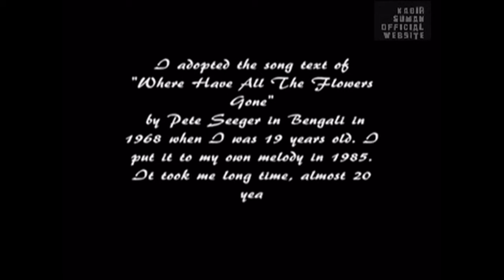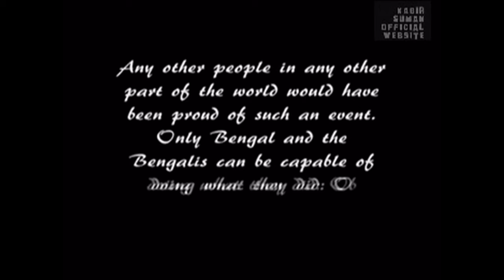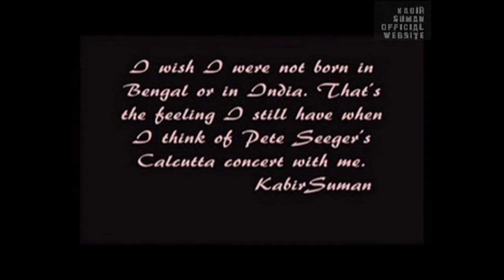Kothay Gelo Tara (কোথায় গেল তারা ) / Kabir Suman (কবীর সুমন)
I adopted the song text of 'Where Have All The Flowers Gone' by
 Pete Seeger in Bengali in 1968 when I was 19 years old. I put it to my own melody in 1985. It took me long time, almost 20 years to decide whether I should keep the original melody by Pete Seeger or create my own melody. Interestingly I had added my own final verse to the original song text. The final verse of my song does not exist in Pete Seeger's song. This is my addition. When I told this to Pete Seeger in 1983, he was very happy. He said this is how folk songs come into being. The melody is mine. It does not resemble the Pete Seeger melody in the least. The famous chorus "When Will They Ever Learn" is not there in my song. I decided not to incorporate it, for it would then have destroyed the natural structure of the Bengali song. When Pete Seeger visited Calcutta in 1996 and when we performed together at Kalamandir,

I sang this song right after Pete Seeger played his "Where Have All The Flowers Gone". No video or audio recording was made. In those days people did not have mobile telephones, digicams or mp3 recorders. So not even a bootleg was done.

The CPIM government did its best to erase my name as Pete's fellow performer. The other media of Bengal kept absolutely quiet about Pete Seeger's concert in Calcutta. Any other people in any other part of the world would have been proud of such an event. Only Bengal and the Bengalis can be capable of doing what they did: Obliterate history. I wish I were not born in Bengal or in India. That's the feeling I still have when I think of Pete Seeger's Calcutta concert with me. KabirSuman(কবীর সুমন)